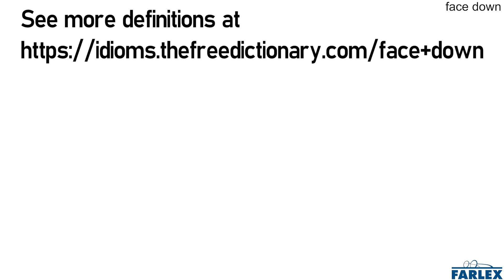face down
Of an object, with the top or printed side turned down so that it cannot be seen.

Put your tests face down on the desk when you're done.